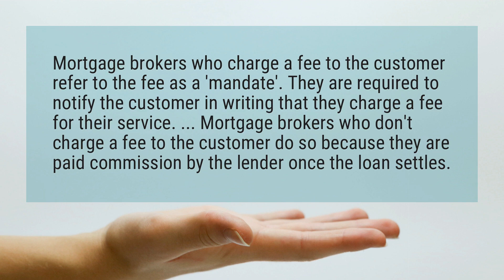Do mortgage brokers charge a fee?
Mortgage brokers who charge a fee to the customer refer to the fee as a ’mandate’. They are required to notify the customer in writing that they charge a fee for their service. ... Mortgage brokers who don’t charge a fee to the customer do so because they are paid commission by the lender once the loan settles.